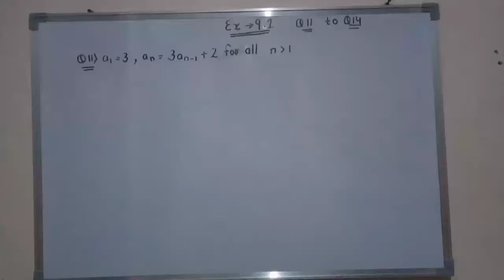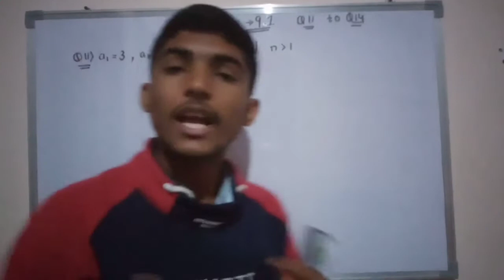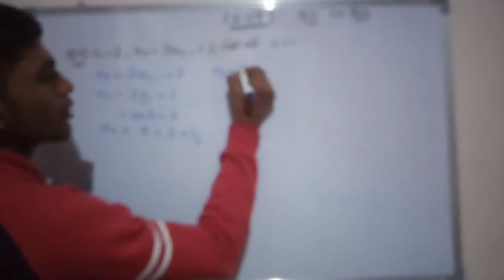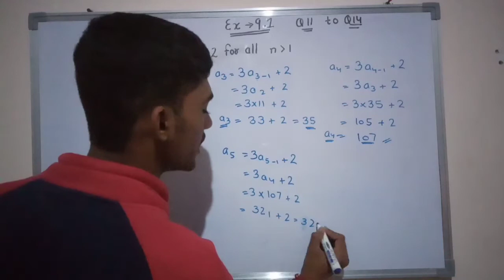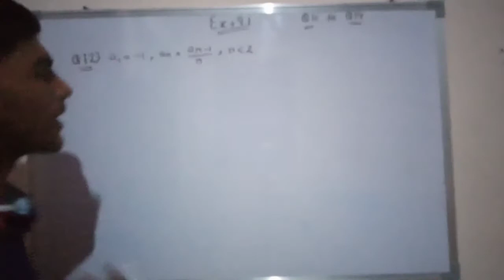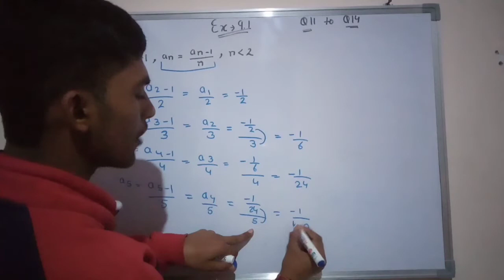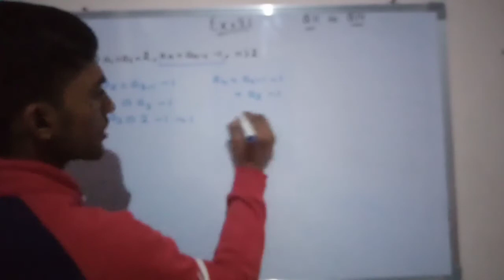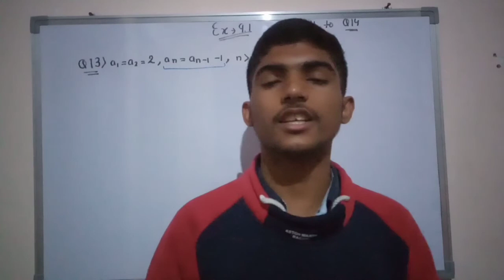Integrals Exercise 7.1 Q11 to Q13 Class 12 Maths || NCERT CBSE || JEE MAINS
Hello Students

Welcome back to "Subject Classes"

In this video I will teach you "Exercise 9.1 Q11 to Q13 Class 11".

                           🔘 Science Classes 🔘